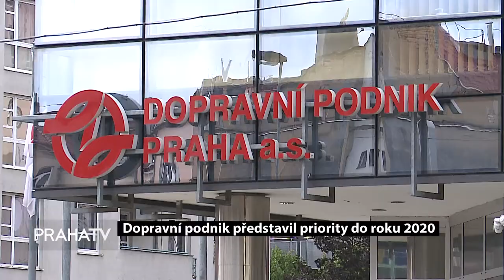Dopravní podnik představil priority do roku 2020